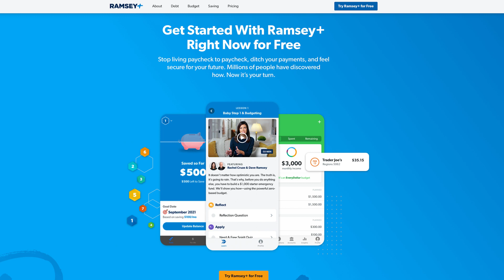The Ultimate Guide to the Best Savings Accounts